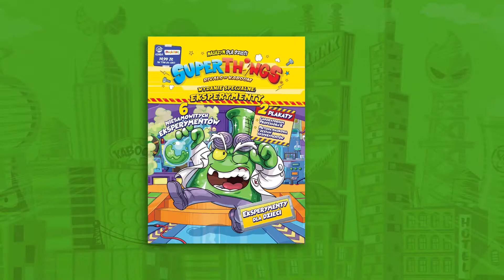Eksperymenty dla dzieci z SuperThings: kolorowe mleko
Professor K przygotował dla najmłodszych fanów SuperThings aż 6 niesamowitych eksperymentów! W tym filmie zobaczysz jedno pasjonujące doświadczenie, które można przeprowadzić również pod nadzorem osoby dorosłej w warunkach domowych. Wszystkie eksperymenty znajdują się w czasopiśmie „Magazyn dla dzieci SuperThings. Wydanie specjalne: eksperymenty”.